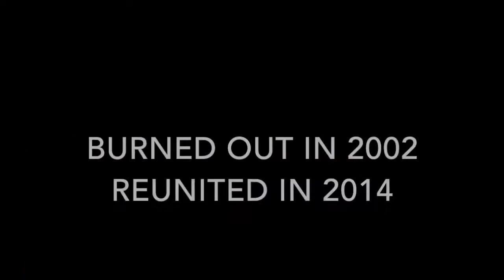Fascinated With Gearoid Farrelly - Season 4 Teaser (2017)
Teaser for the new season of Gearoid Farrelly's podcast; “Fascinated".

Other guests include Naimee Coleman, Gillian Blakeney (Gayle & Gillian/Blakeney Twins), Jo Youle (Scarlet), Donal Skehan, Rachel Allen, Mike Stock (Stock Aiken & Waterman), Killian Donnelly (Kinky Boots Olivier nominee), Frances Ruffelle (Tony Winner Les Miserables), David W. Ross (Bad Boys Inc), Nina Conti, Keyone Starr, Lilly Higgins, Kelle Bryan (Eternal), Carol Decker (T'Pau), Oliver Dingley (Olympic Diver), Chely Wright, James Dreyfus (Gimme, Gimme, Gimme), Ben Adams (A1), Craig Robert Young (Deuce)